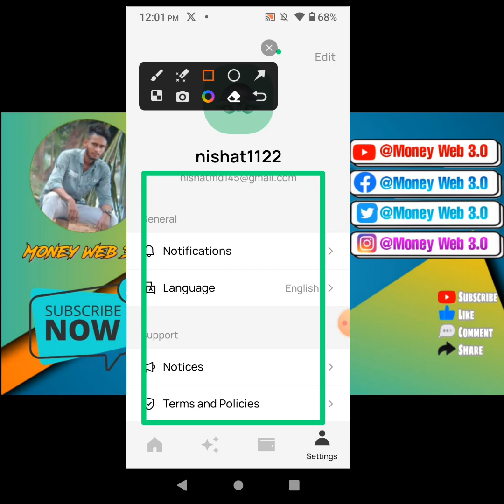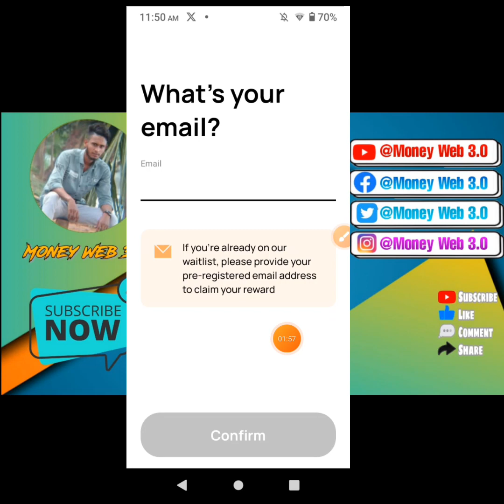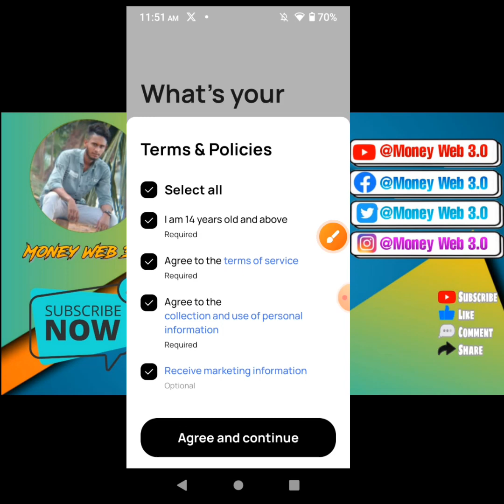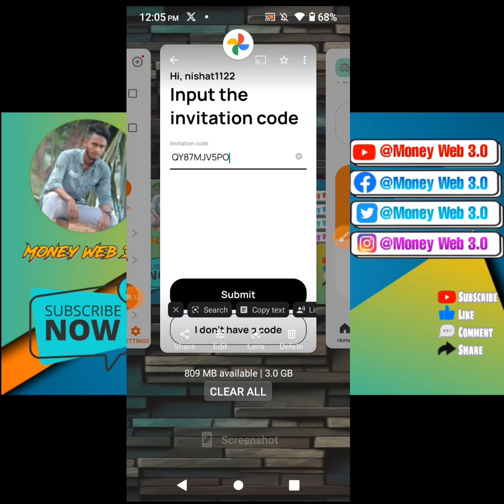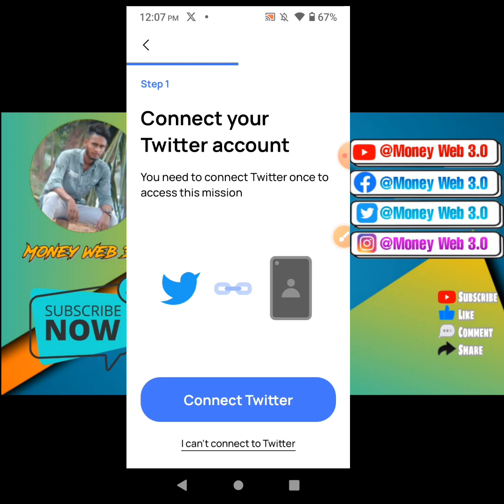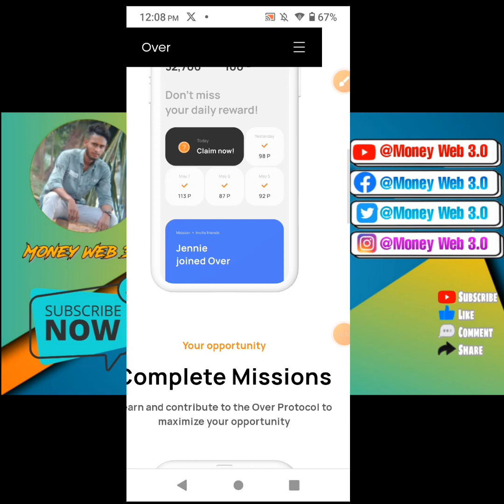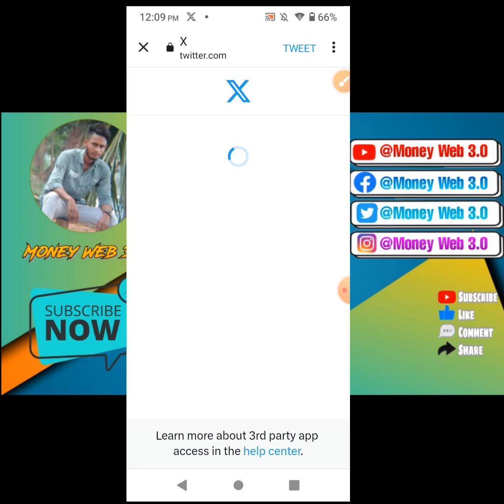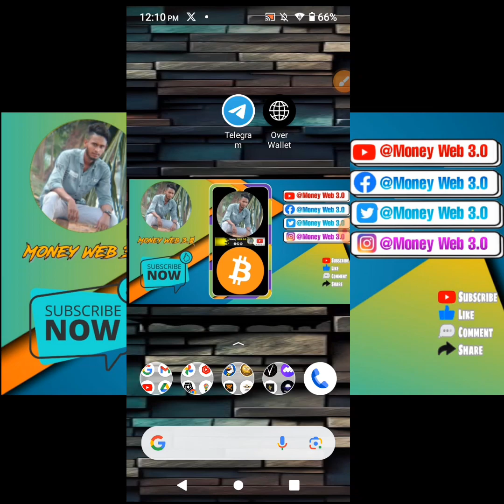Over Wallet Offer করছে আপনার পয়েন্ট Claim করুন তাড়াতাড়ি | Money Web 3.0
Topics Covre
free money
earn free crypto
earn free bitcoin android

cryptocurrency income free Bangla,

new airdrop, Free airdrop on Trust Wallet 2023 Online income bd payment bkash Online income apps in bangladesh 2023

Instant Withdraw Airdrop 2023 New Wallet Airdrop Today Instant Exchange Airdrop Airdrop Income Bangla

Earning tutorial

Earn money

Exchanger offer

Online income